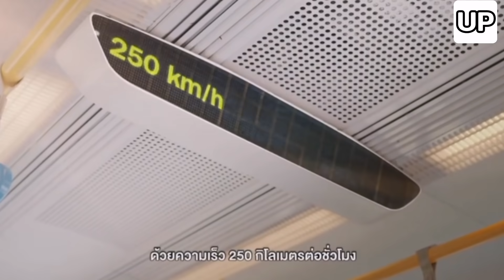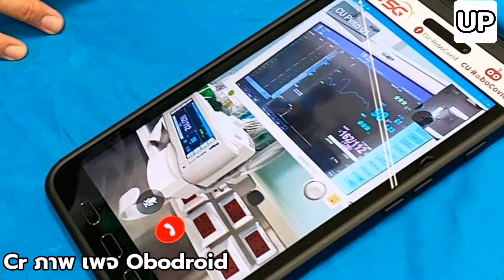OBODROID หุ่นยนต์สัญชาติไทย!!! คาดปี 64 หุ่นยนต์ไทยโตอันดับ 4 ของโลก